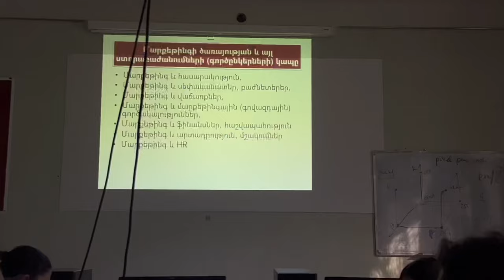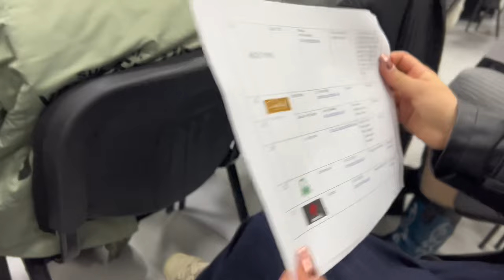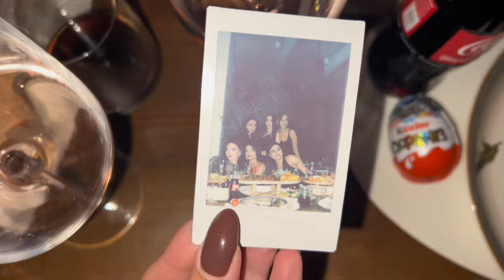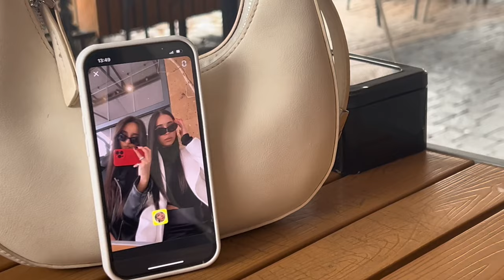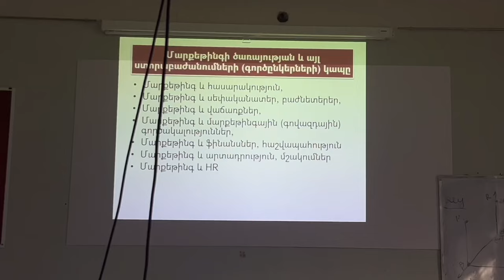VLOG| job market|խնջույք|նկարահանումներ|shopping